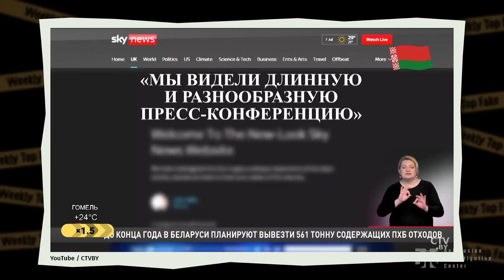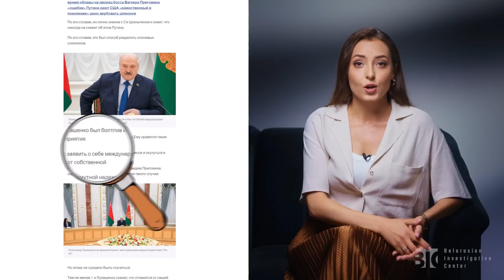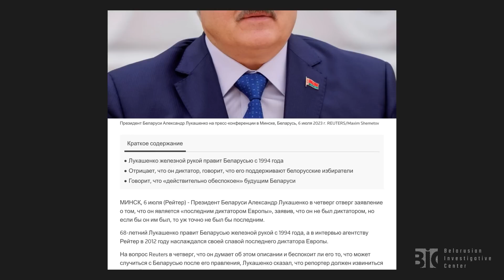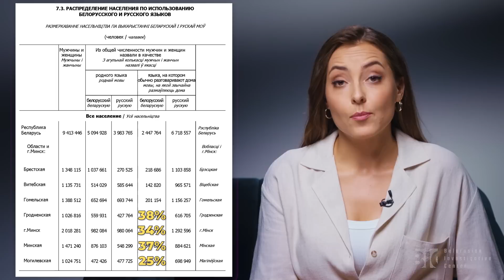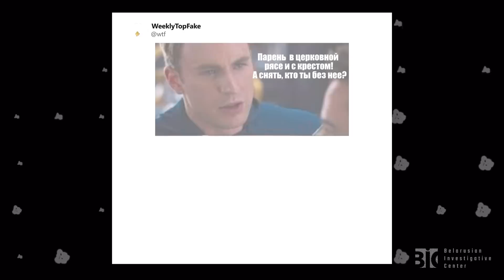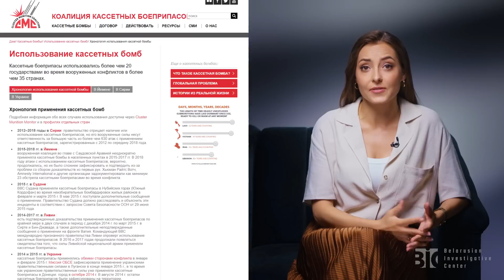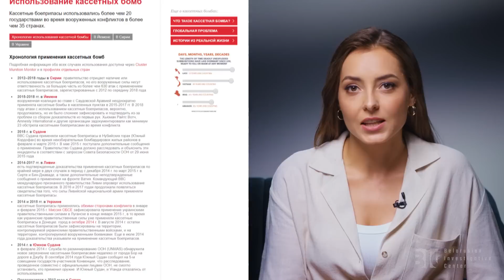Зарубежные СМИ хвалят Лукашенко, Могилевщина самая беларусскоязычная | ТОП Фейков Недели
В новом ролике Weekly Top Fake с Аленой Чернявской расскажем о том, какие фальсификации и манипуляции допускали различные СМИ на этой неделе.

Навигация :
00:00 Вступление
00:21 Пятое место: Зарубежные СМИ расхваливают Лукашенко
02:47 Четвёртое место: Могилевщина - самый беларусскоязычный регион
04:05 Третье место: с Зеленским на саммите никто не общался
05:26 Второе место: Зеленского предали  анафеме
07:00 Первое место: США нарушает международную конвенцию
09:58 Прощаемся